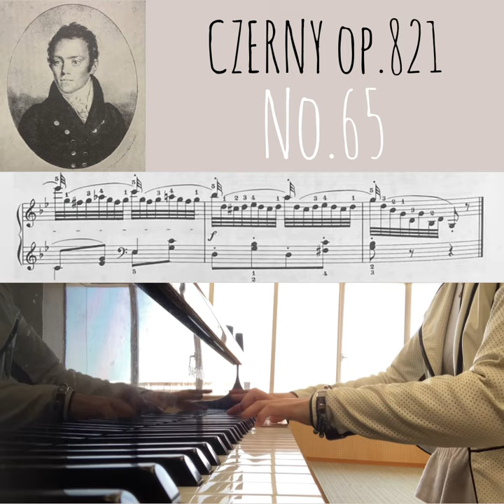【CZERNY Op.821 No.65】ツェルニー 8小節の練習曲 第65番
「一日一曲ツェルニー に挑戦！」
CZERNY op.821
1曲8小節の練習曲
全160曲